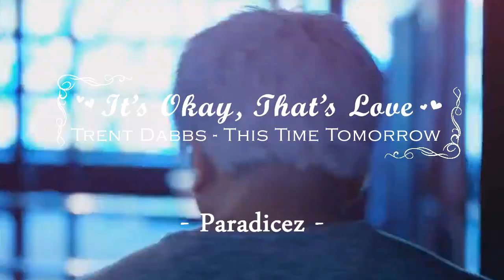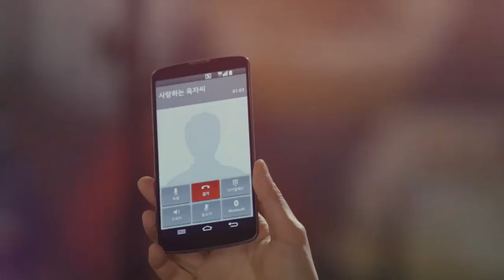This Time Tomorrow (Jae Yeol & Kang Woo)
It's Okay, That's Love